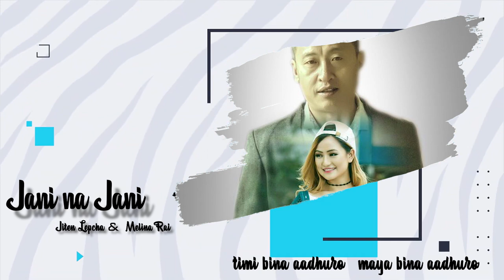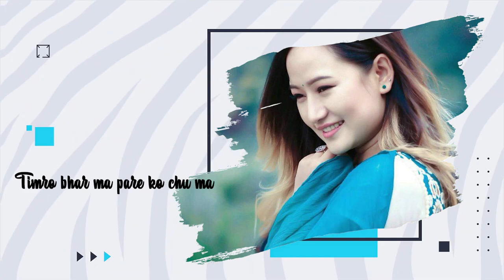Jani Najani by Jiten Lepcha / Melina Rai II New Nepali Song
Lyrics / Music - Jiten Lepcha
Vocal - Jiten Lepcha / Melina Rai

A Lyrical Video by Nimesh Pradhan